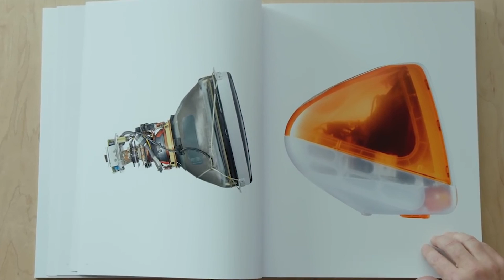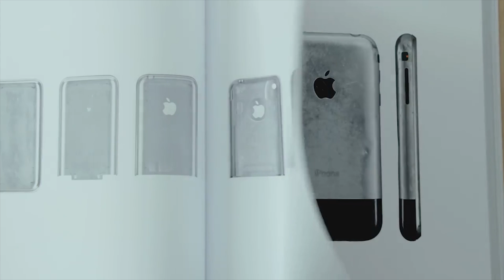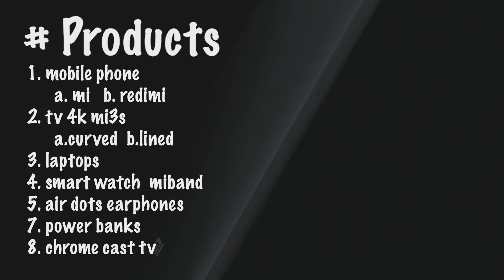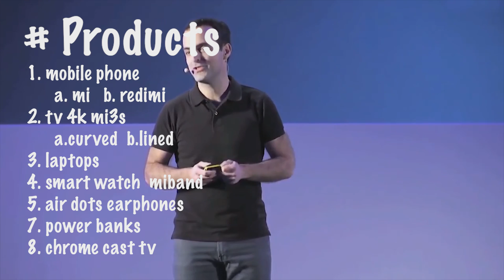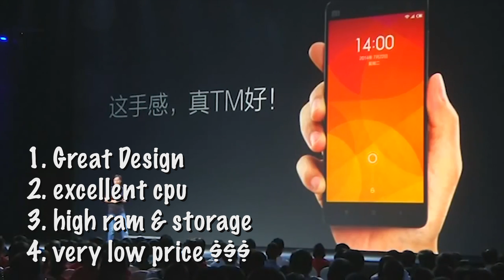معلومات صادمة !! ما لا تعرفه عن شركة شاومي Xiaomi History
اذا عجبكم الفديو لتنسون تسوون اـشراك بالقناة من هنا